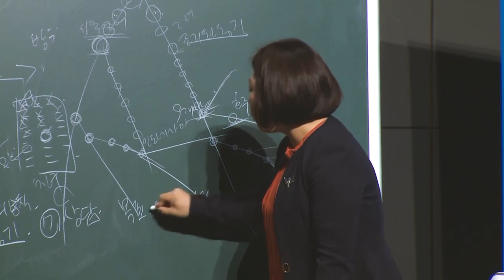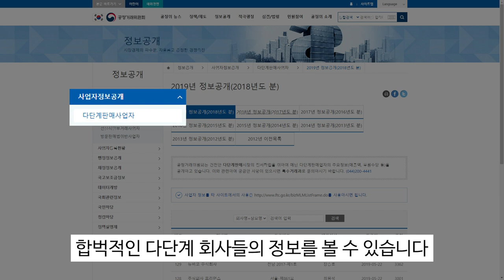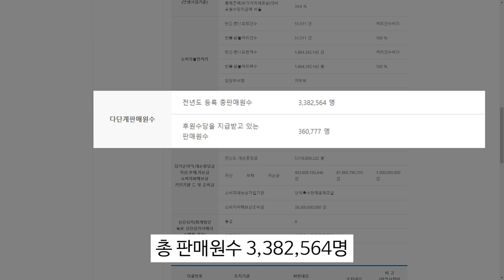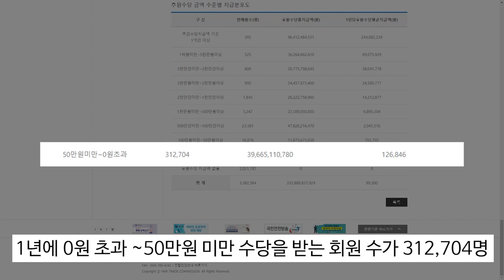긍정의 원더우먼 | 김은혜 | 애터미 마케팅 플랜 | 01 : 수당 받을 준비 되셨나요? & 애터미는 돈이 안된다구요? 오해를 풀어드립니다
애터미 마케팅 플랜 01
수당 받을 준비 되셨나요?
애터미는 돈이 안된다구요?
오해를 풀어드립니다!!

애터미 마케팅 플랜 첫번째 시간에는
애터미 모바일 앱을 하나하나 살펴보면서
수당을 받을 조건, 자격 등에 알려드립니다

그리고 공정거래위원회 자료를 통해
애터미에 대한 오해와 진실에 대해
함께 살펴보도록 하겠습니다